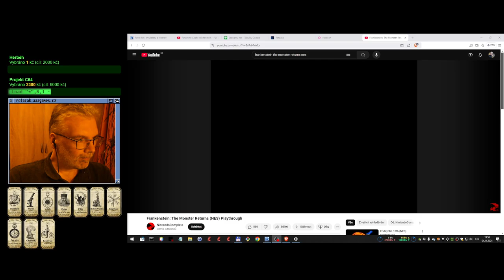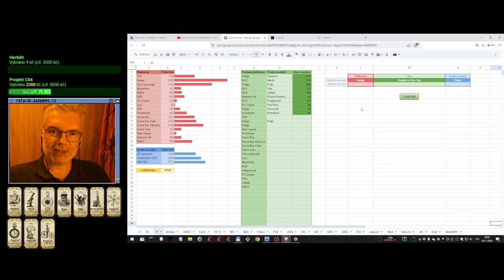😐 Frankenstein: The Monster Returns (NES) - Půl videa špatný mikrofon